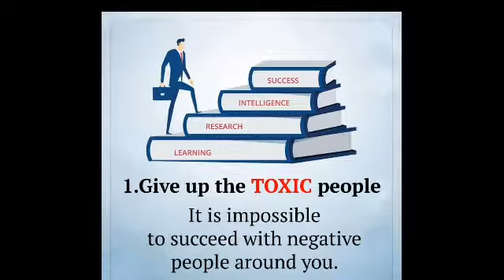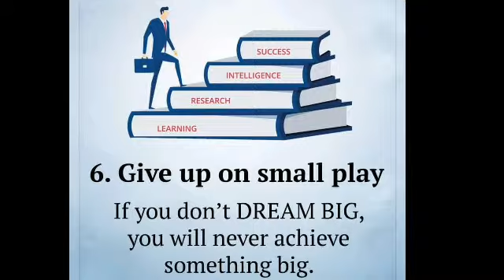7 Habits to give up to be Successful || Tips For Success || Change These 7 Habits||You Can Win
7 Habits to give up to be Successful || Tips For Success || Change  These 7 Habits